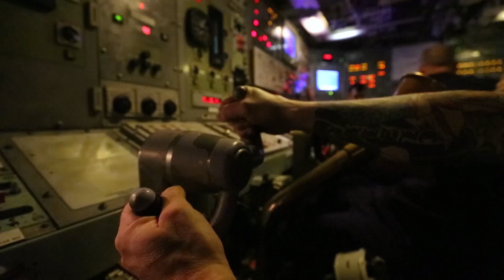50 years of maintaining Continuous at Sea Deterrence (CASD)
For 50 years the Royal Navy has maintained the nations' nuclear deterrent